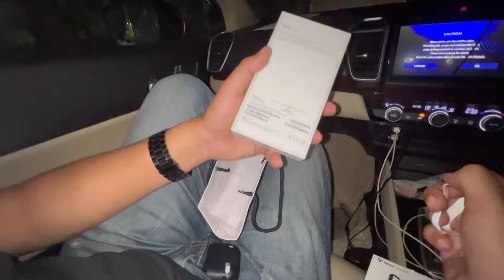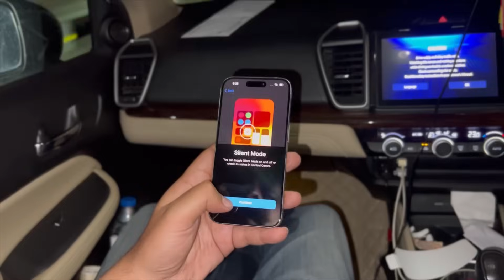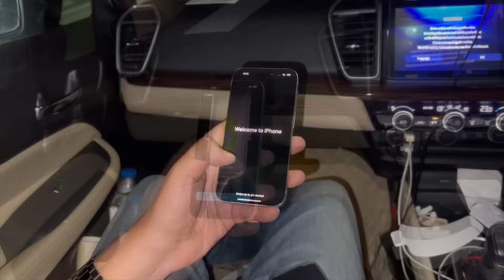I Crxshdd My Bike 🥵| Buying iPhone 15 😍|Preparation For Ladakh Ride